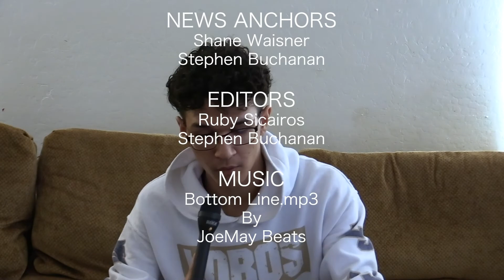DL 09 04 20